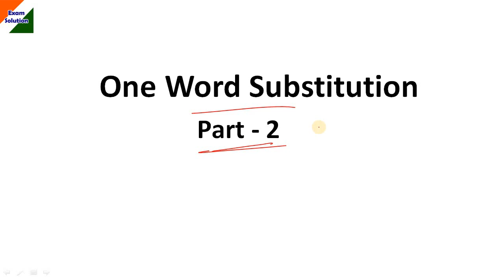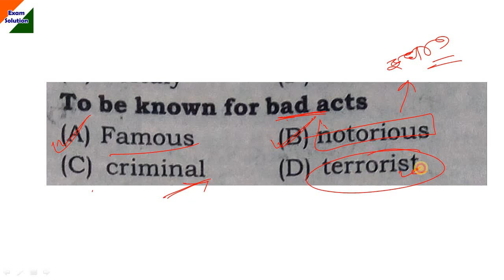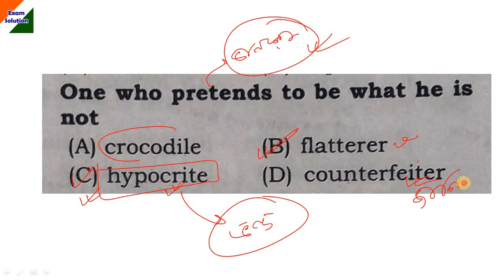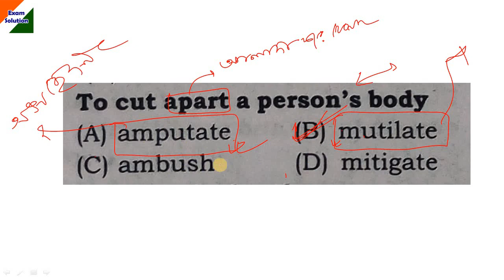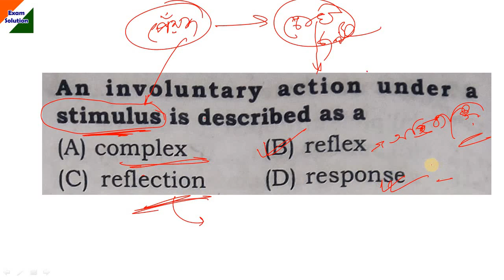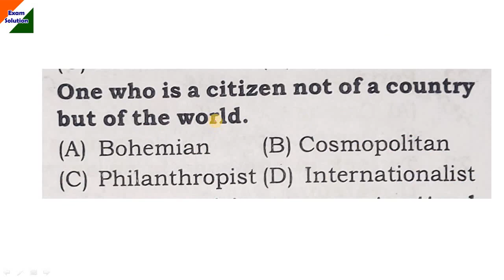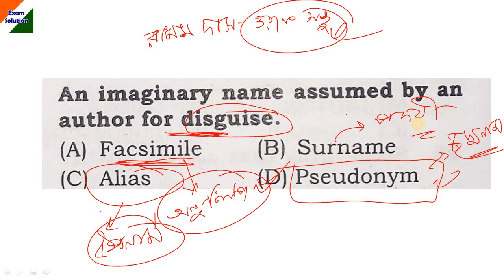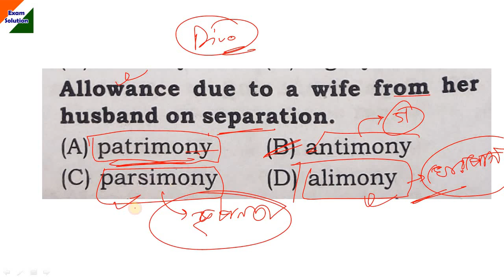One Word Substitution Part 2, Vocabulary for SSC CGL,CHSL, MTS, WBPSC, WBSSC, WBCS, WBP Excise, SI.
Hello !

Today's Topic :- One Word Substitution Part 2, Vocabulary for SSC CGL,CHSL, MTS, WBPSC, WBSSC, WBCS, WBP Excise, SI.

1) Complete English Grammar with Vocabulary.
2)Quantitative Aptitude Chapterwise.
3)General Intelligence i.e. Reasoning.
4)Chapterwise and Subjectwise General studies.

1) SSC CGL/CHSL/MTS/CPO.
2)RRB NTPC, RRB GROUP D.
3)WBPSC EXAMS, WBCS.
4)POLICE, COURT, OTHERS EXAM
5)BANK IBPO EXAMS etc.

ssc,cgl,chsl,mts,wbpsc,wbp si,wbp constable,cpo,lcm and hcf,english grammar,vocabulary,idioms and phrases,advance math,math for rail group d,excise constable and si exam,reasoning,quantitative aptitude,arithmetic,current affairs 2020,general studies,easy english grammar,exam solution,wbcs 2021,one word substitution,one word substitution for ssc chsl,one word substitution for ssc cgl,english for wbp excise constable,english for abgari main exam